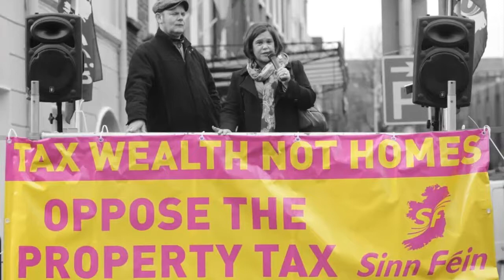Fight the Property Tax meetings in Kildare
Mary Lou McDonald invites activists to public meetings in Kildare this month about the campaign against the Family Home Tax.

Meetings:
1 - Tuesday the 19th February The Town House Hotel Naas 7:30pm

2 - Wednesday the 20th February Athy Arts Centre, Woodstock Street Stradbally Road 7:30pm

3 - Monday the 25th February Johnsons Lounge, Main Street Newbridge 7:30pm

4 - Wednesday the 27th February The Kildrought Lounge, Celbridge 7:30pm